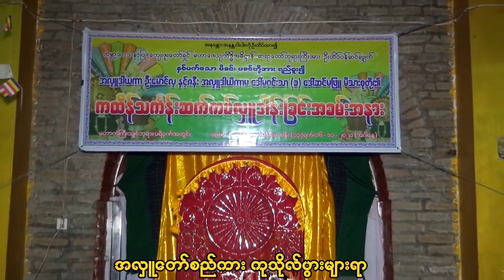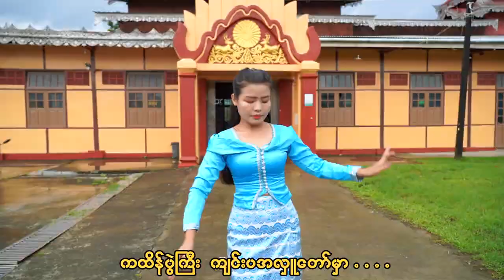အလှူတွင်ထူးကဲ ကထိန်ပွဲ / ဆို - ခိုင်မျိုးမင်း